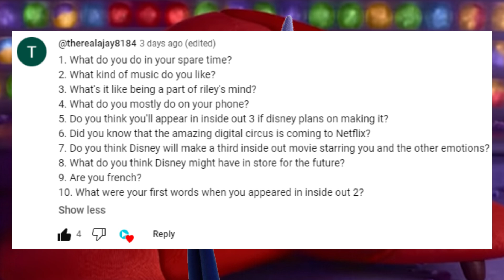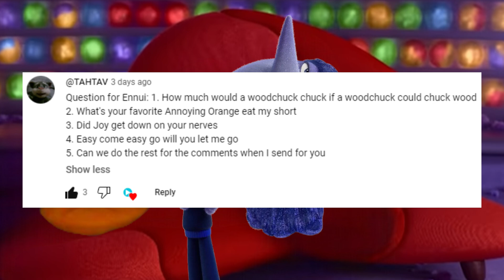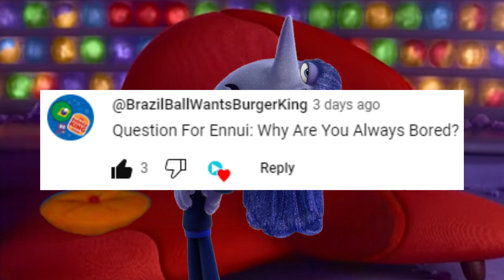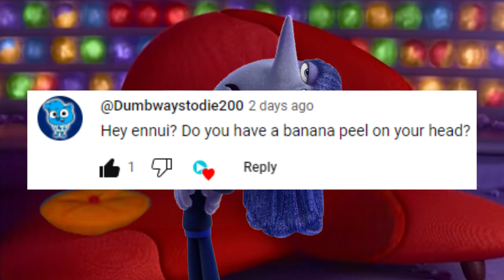Ask Ennui Episode #1: Ennui Answers ALL Your Questions!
Ennui answers ALL your questions!
If you'd like to answer even more questions to Ennui, let MarvelouzTube Studios know in the comments!